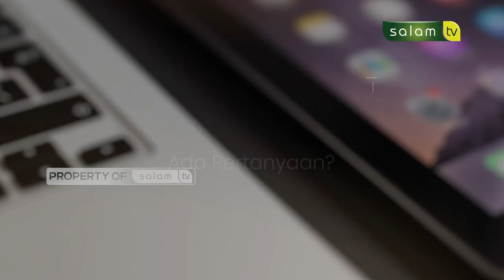SIAPA SAJA YANG BERHAK MENERIMA WARISAN? - Halo Ustadz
10.000/bulan Sangat berarti untuk kelangsungan Operasional Produksi

Jazakumullahu khairan…

Organized by:
🌐 Arrisalah Media Network
📡 Salam TV
🖥 Islamicmedia.id
📻 Radio Arrisalah